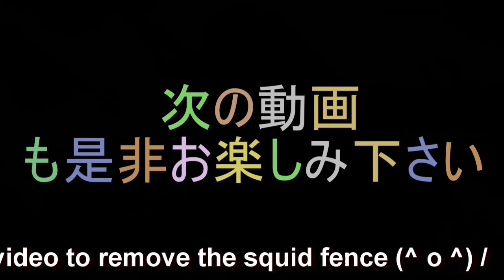職人の暇つぶしは烏賊細工烏賊に手を加えるか！ゼンマイ とろろ昆布編 The craftsman's time-killing is squid work!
今更シェフ、板前、コックさんの皆様は、プライドが高すぎて人には聞けない料理、教えますね！
今回は【セーイカのお造り　ゼンマイ　とろろ昆布編】の美味しい作り方をご紹介！

00:00 オープニング
00:13 薄く切ったイカに切り込みを入れる
00:42 イカに具材を乗せる
01:17 イカを巻いていく
01:55  イカにとろろ昆布をまぶす

Thank you for your seeing and hearing.

I would like the channel registration if you like.

Japanese food